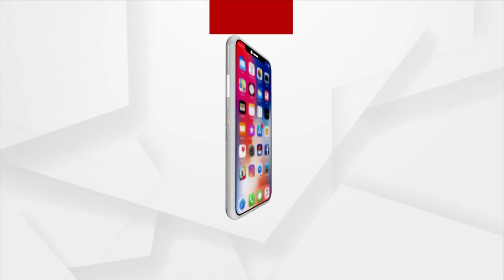Maha Shivratri | ବାବାଙ୍କ ପାଇଁ ସବୁ କଷ୍ଟ ଦୂର ହେଇଯାଉଛ। ରାତି ୧୧ ଟା ରେ ଉଠିବ ବାବା ଲକ୍ଷେଶ୍ୱରଙ୍କ ମହାଦ୍ବୀପ ।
Maha Shivratri 2023 | ବାବାଙ୍କ ପାଇଁ ସବୁ କଷ୍ଟ ଦୂର ହେଇଯାଉଛ। ରାତି ୧୧ ଟା ରେ ଉଠିବ ବାବା ଲକ୍ଷେଶ୍ୱରଙ୍କ ମହାଦ୍ବୀପ ।